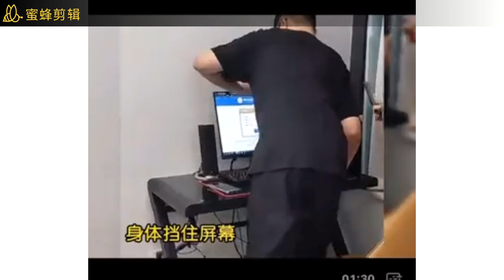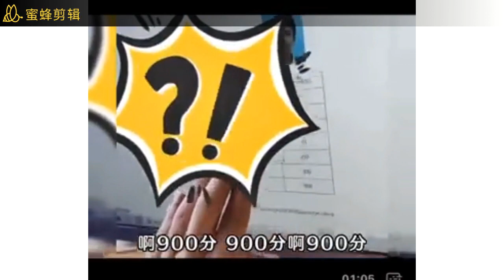中国监狱2057:又高考了.盘点过去那些查成绩疯狂的镜头!含蓄中国人在这全家最为看重的时刻也有激情燃烧!虽然未来迷惘内卷让毕业后也暗淡,但对家长对青年的未来与人生起步还是那么火热(230607.06)